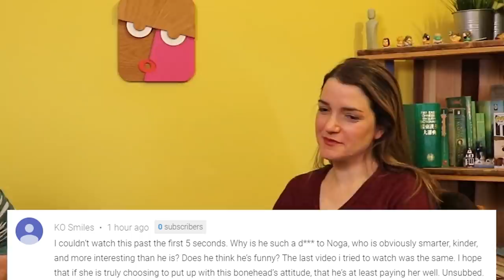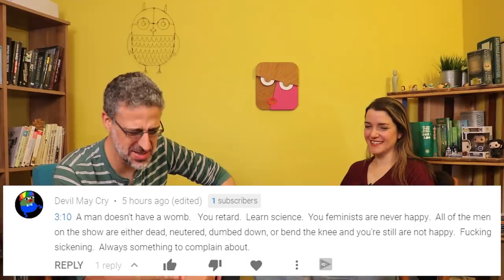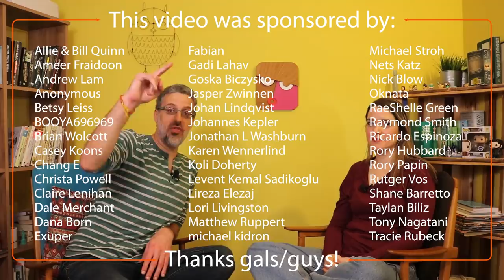Game of Thrones vs Avengers, Daenerys = Stalin, Gil Hates Himself | Q&A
Game of Thrones season 8 seems to be trying to be too much like Marvel's Avengers, Daenerys Targaryen seems to be too much like Joseph Stalin, and Gil seems to be too self-deprecating. Q&A.